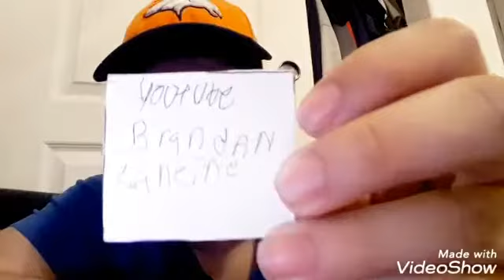50 number fifty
Personal personification shallots every single day every blog but next week I'll be uploaded to videos per day

Sergio valdez channel go season 1 vlogs 150